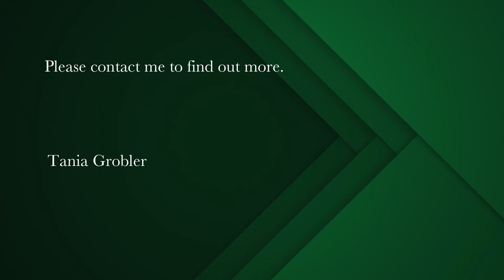1 bedroom house for sale in Mowbray | Pam Golding Properties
Double-storey, 1 bedroom cottage with secure parking
This cute double-storey one bedroom cottage oozes character and charm. With high ceilings, sash windows, as well as a fitted kitchen, you have the best of both worlds. The kitchen is open-plan to the living area and is found downstairs. The bathroom with bath, shower over the bath is conveniently located for easy access to the side of the kitchen. The open plan lounge/dining room is spacious and inviting where those rainy winter days can be enjoyed by sitting at the cosy fireplace.

The bedroom spans the entire roof with enough closet space and extra storage in the over-hang of the roof. The roof window creates the opportunity for fresh air and natural light to flood the bedroom upstairs.

Eat, relax or braai outdoors in the sunny front courtyard which doubles up as secure parking or enjoy the privacy of the enclosed servitude which creates a compact back courtyard.

Within close proximity to UCT. Parents, secure this for your children studying at university! Alternatively, this cottage makes for an ideal starter home, which offers quick access to town and other parts of the city.